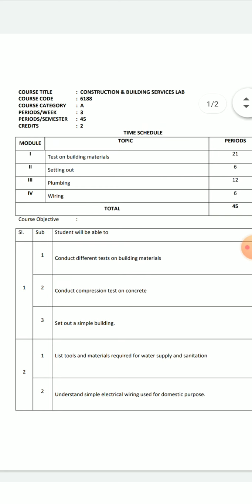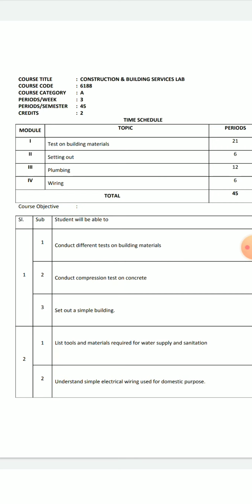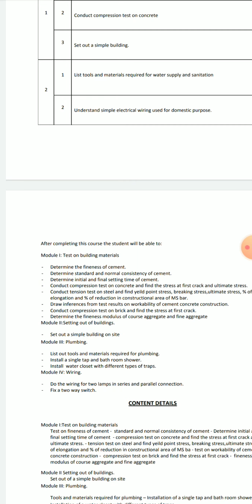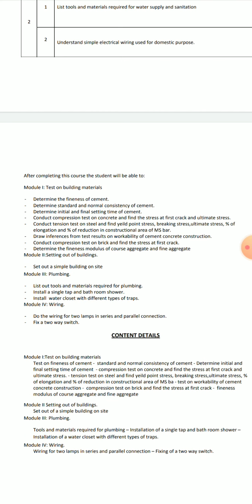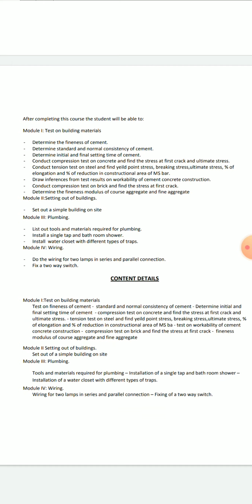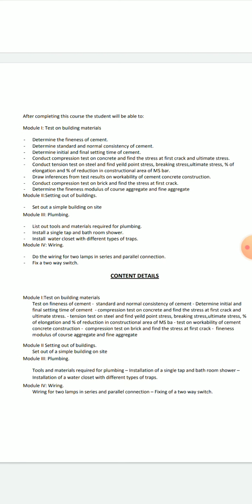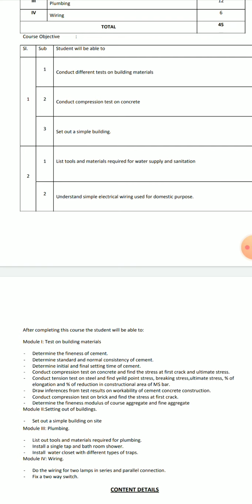Construction and building services lab introduction